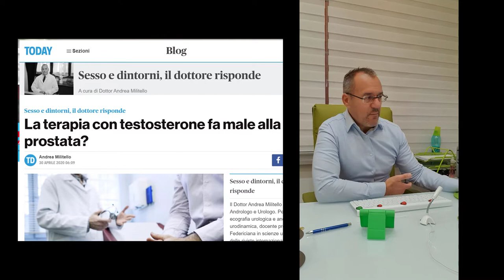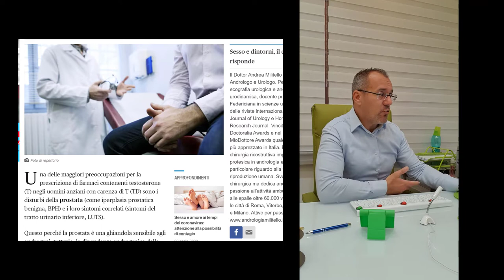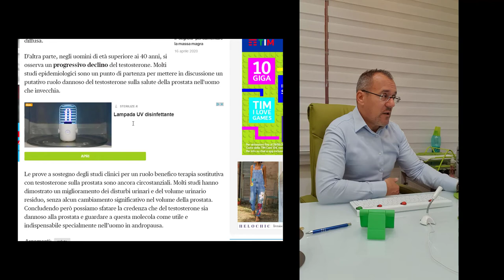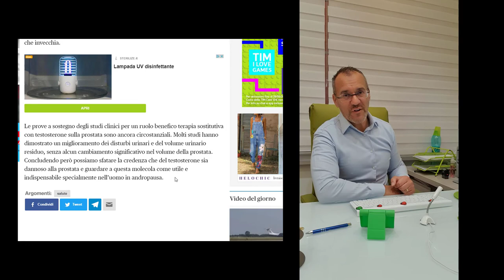La terapia con testosterone fa male alla prostata? Urologia Roma Milano Cosenza Viterbo Avezzano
Le prove a sostegno degli studi clinici per un ruolo benefico terapia sostitutiva con testosterone sulla prostata sono ancora circostanziali. Molti studi hanno dimostrato un miglioramento dei disturbi urinari e del volume urinario residuo, senza alcun cambiamento significativo nel volume della prostata. Concludendo però possiamo sfatare la credenza che del testosterone sia dannoso alla prostata e guardare a questa molecola come utile e indispensabile specialmente nell’uomo in andropausa.